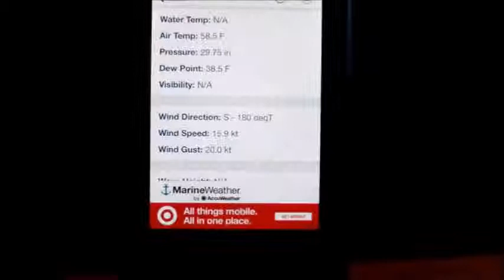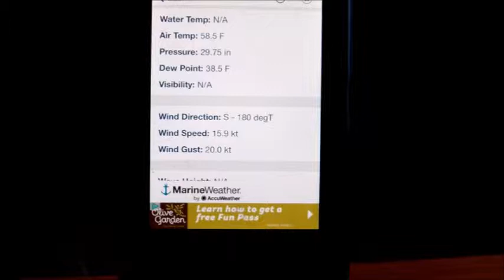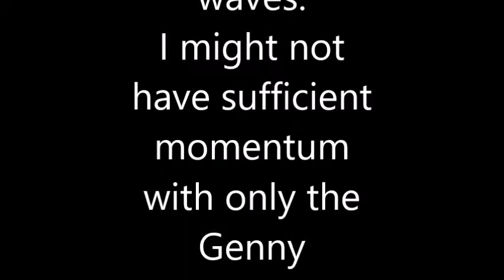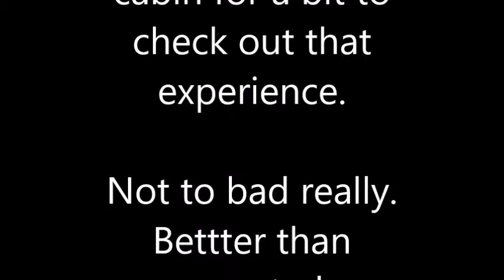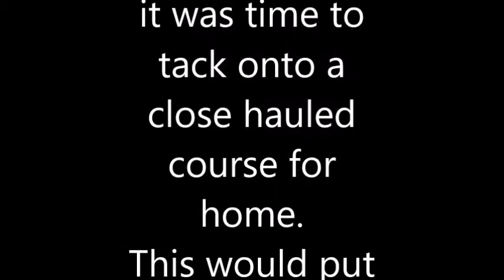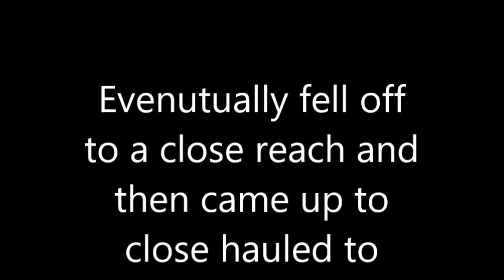Griot's Reverie - Trying to Learn vs Lake Erie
This installment demonstrates the challenges encountered trying to schedule learning of specific sailing characteristics of the boat on Lake Erie.  The lake is, what it is, at the time.  You adapt and move forward.

This is not the installment that was planned for now.  The cold/flu season has taken the voice, so, since this installment was already prepared, it slides up in the list.  Info on updates and upgrades will be forthcoming.